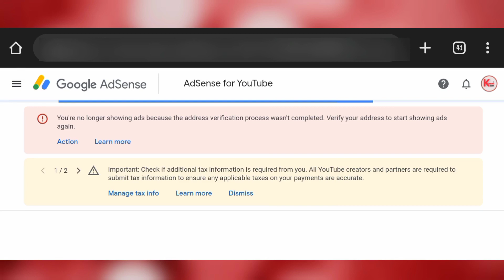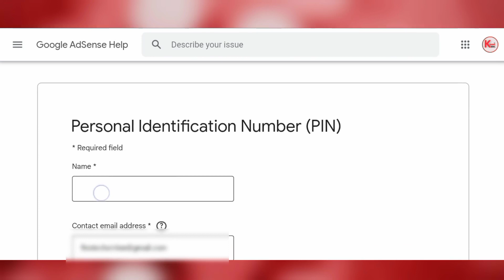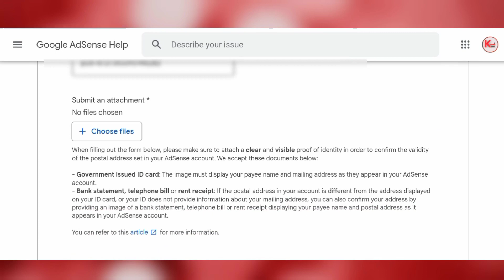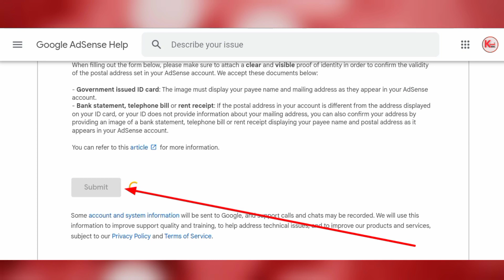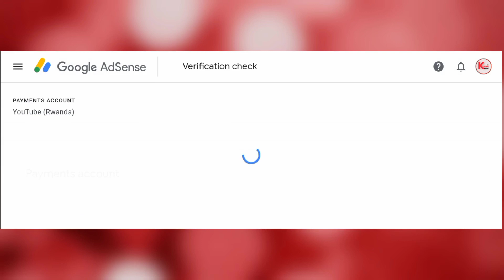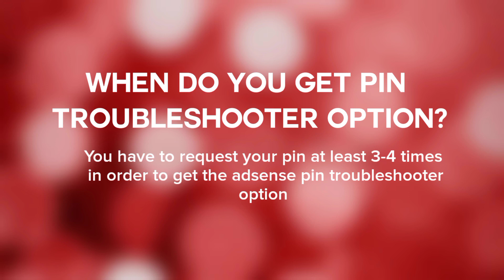How to Verify Google Adsense Account Without PIN? | PIN Troubleshooter Process 2023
If you are a creator and you are facing the problem of Adsense Account which is not verified do this you Will verify your Google Adsense Account Without PIN Mailer. This video explained what you can do to get verified on Google Adsense.

You guys every day keep asking me about How to Verify Google Adsense Account Without PIN?, How to do PIN Troubleshooter Process in 2023, What's google adsense, what is google adsense PIN , how to verify google adsense account manually, what is the importance of google adsense PIN, how to get paid on Google Adsense and etc,

You will know how:
✓how to verify google adsense account without a PIN

NB: This video shows you how to verify your Google Adsense Account Without PIN but in order to get PIN troubleshooter option you've to request your pin at least 3-4 times